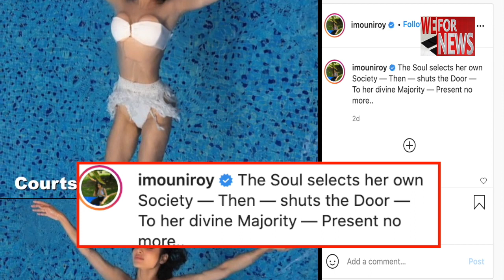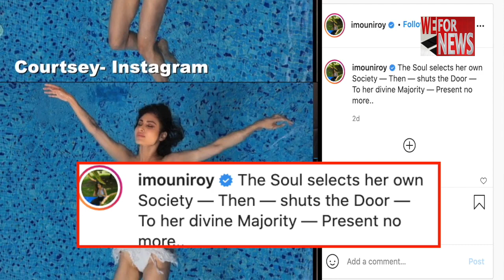Mouni Roy flaunts perfect curves in white bikini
Actress Mouni Roy looked every inch stunning flaunting her hourglass body in a white bikini. The actress recently shared a series of pictures of her swimming in a pool dressed in a white bikini.